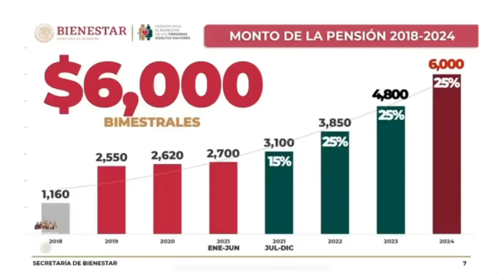𝗖𝗔𝗟𝗘𝗡𝗗𝗔𝗥𝗜𝗢 𝗣𝗔𝗥𝗔 𝗔𝗗𝗨𝗟𝗧𝗢𝗦 𝗠𝗔𝗬𝗢𝗥𝗘𝗦 𝟲𝟱+ 𝗨𝗥𝗚𝗘𝗡𝗧𝗘 𝗣𝗘𝗡𝗦𝗜𝗢𝗡 𝗕𝗜𝗘𝗡𝗘𝗦𝗧𝗔𝗥